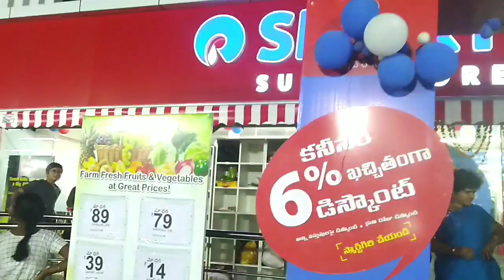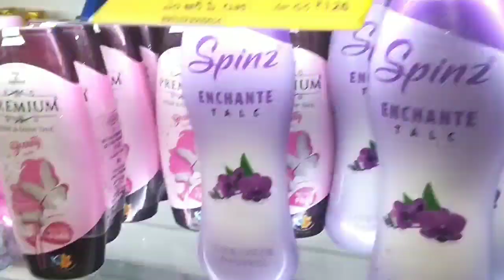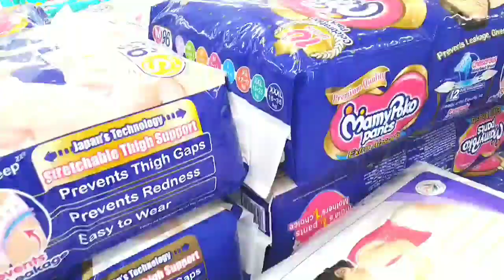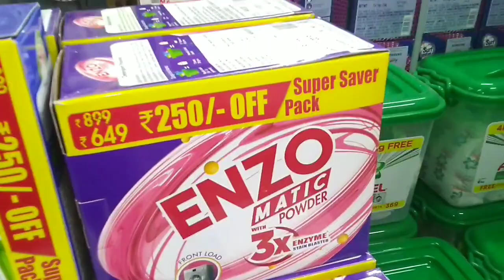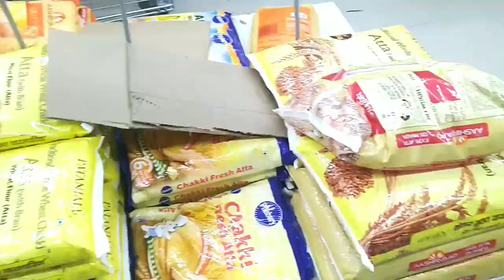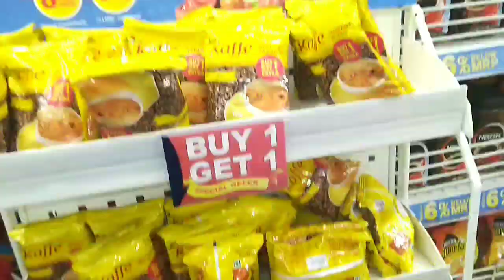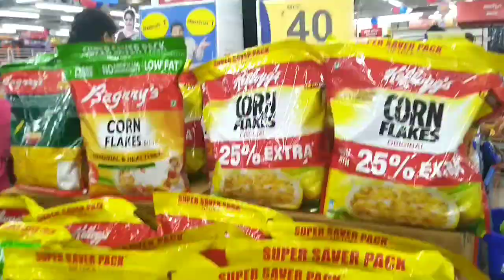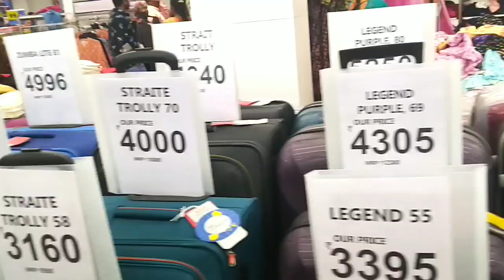Reliance Smart Latest Offers / very cheap and useful products / new arrivals / Kitchen Organisers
Reliance Smart Latest Offers / very cheap and useful products / new arrivals / Kitchen Organisers / Reliance smart
Hello everyone!!
On 31st December in guntur it's second largest superstore has been opened , where I found very huge discounts on kitchen & home appliances especially 1+1 offers & huge discounted offers. So I clearly shown u each & every offer in d video.

Reliance Smart, Reliance Smart Pressure Cooker, All Variants Of Pressure Cooker, cheaper than DMart, Cheapest Price of Pressure Cooker, Cheapest Price Of Rice Cookers, Multi Variant Pressure Cookers, Different Varieties of Pressure Cookers, Reliance Buy1Get1 Offers, Reliance Grocery Offers, Cheaper Than DMart, RelianceSmart Latest Tour, House Hold Items Under 99, Under 99, reliance Smart New Arrivals, Mixer Grinders, Sandwich Makers